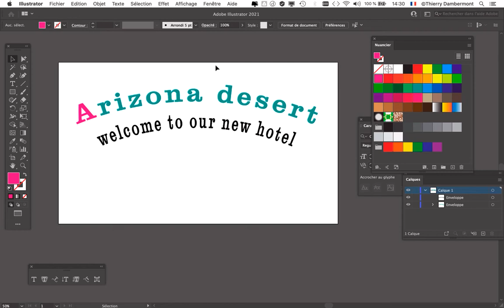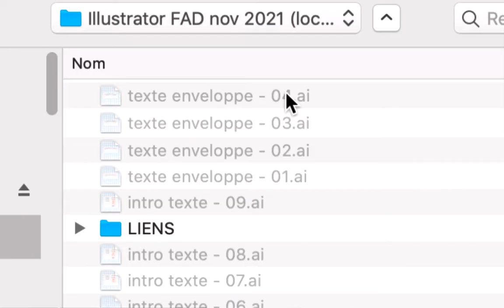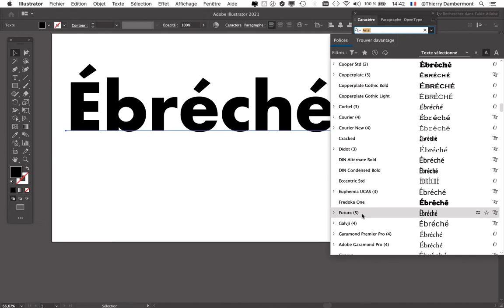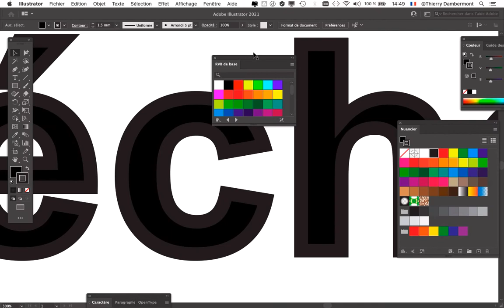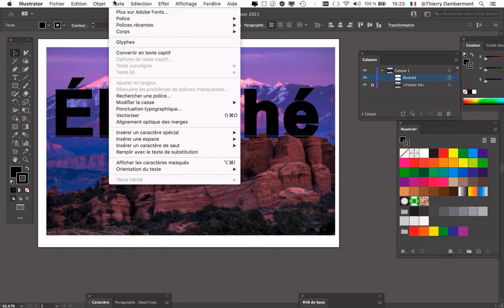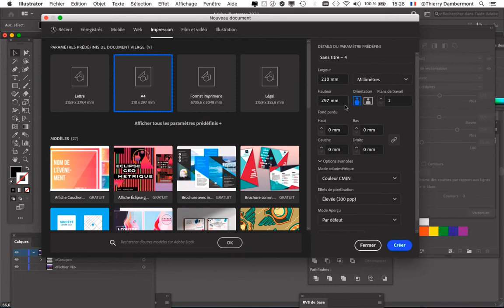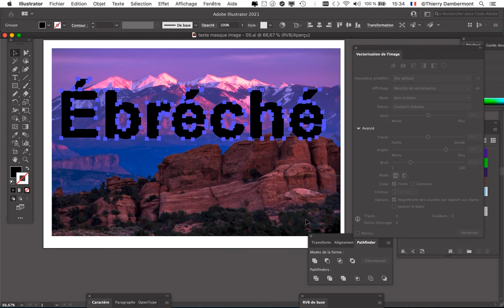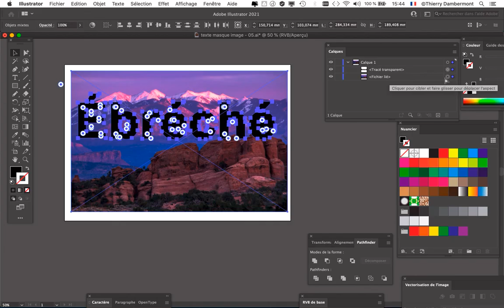ADOBE ILLUSTRATOR le texte part 08 (ref 2c) - texte qui sert de masque sur une image part 1 - HD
2. L'accès direct au drive qui permet de télécharger rapidement et facilement les vidéos d'apprentissage à propos des logiciels Adobe Photoshop, Adobe Illustrator et Adobe InDesign…

3. Toutes les playlists OpenInfographie…

4. Quelques playlists intéressantes…

5. Quatre playlists "design graphique avec Adobe Illustrator en français" …